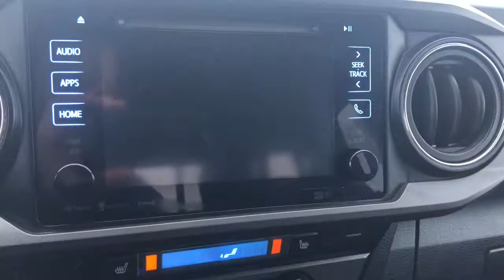2017 Tacoma access cab